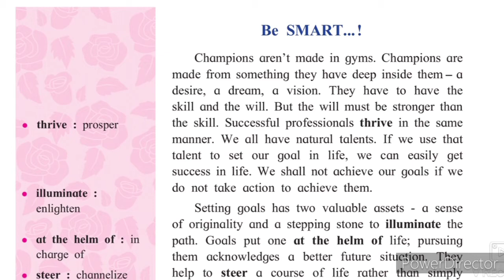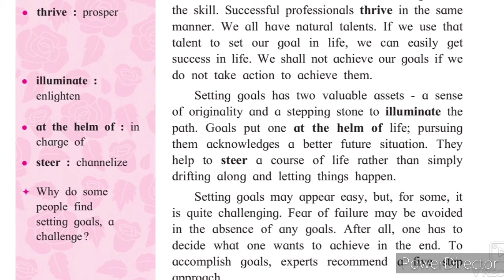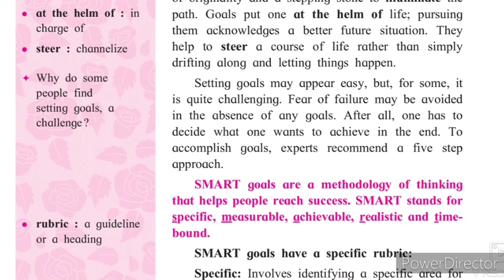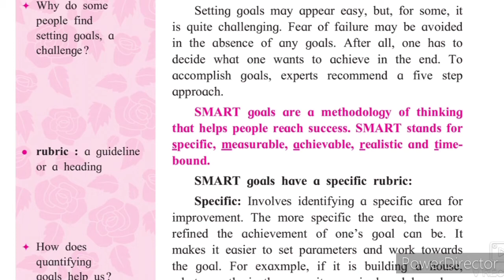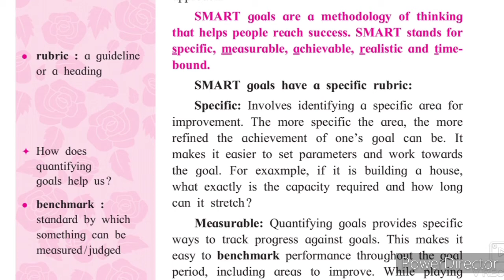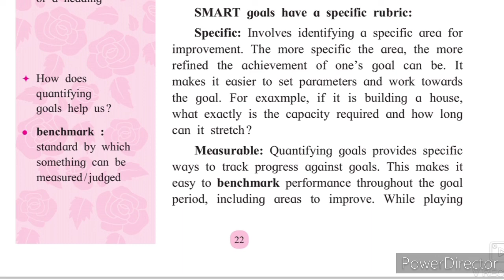10th STD English 1.4 Be SMART Part-1 Urdu Medium State Board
10th English1.4 Be Smart explanation Urdu Hindi Marathi medium 1.4 Be Smart explanation Urdu Hindi xth English LL Urdu Medium State Board مکمل وضاحتThis BE smart video gives us brief information about chapter 1.4 Be SMART 10th English Urdu Hindi Marathi medium LL English New syllabus.urdu medium channel by sir Abdul sattar khan provide quality online education for students of Urdu Hindi Marathi medium students of SSC. Urdu Medium Channel
Be smart Urdu Medium 10th English 10th
This video is a very interesting and  important video that explores through new dimensions. Be smart
BE smart
Urdu Medium 10th English 10th